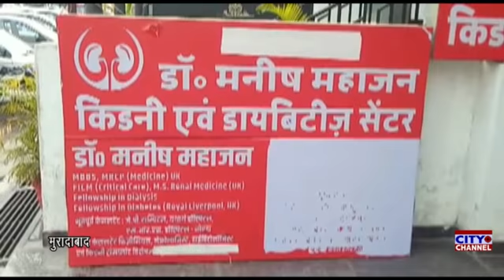डॉ मनीष महाजन का क्लीनिक हुआ शिफ्ट, चौराहा पीली कोठी के पास दे रहे हैं सेवाएं